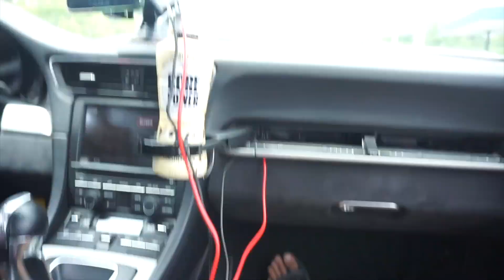DRIVING MY DREAM CAR/ C7 ZR1 VS NITROUS MAGNUSON CTS-V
More than thankful to have driven my ultimate dream car, and in my opinion it is the best handling car money can buy. I've driven several of high horsepowered cars yet still the Porsche is my favorite ever.